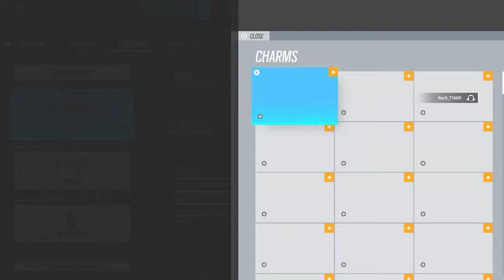Tom Clancy's Rainbow Six® Siege Ranked With The Homies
In this video we play some ranked with the homies and I found a strat that works epic poggers!!!